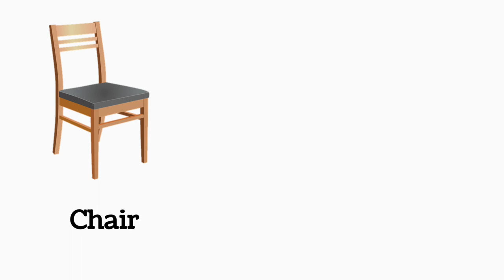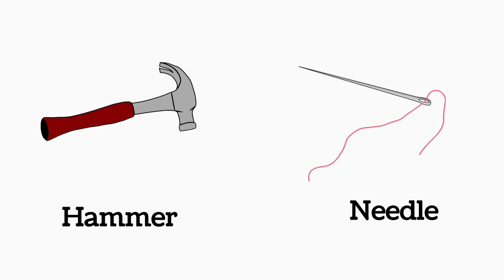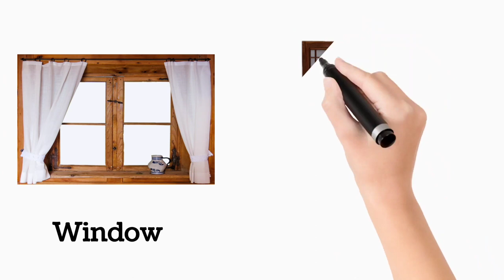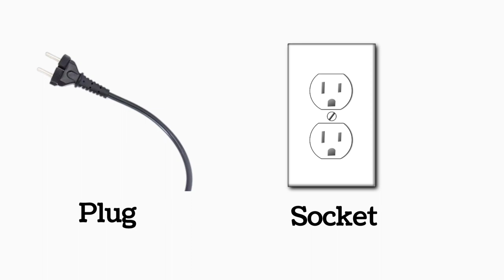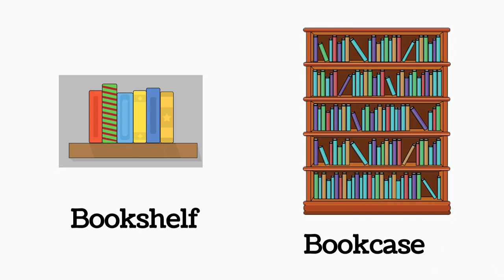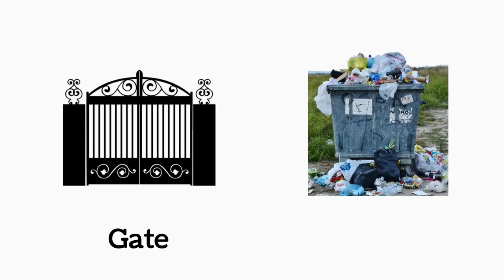35+ Household vocabulary | Household itmes | English Vocabulary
35+ Household vocabulary | Household itmes | English Vocabulary

Household vocabulary
Household vocabulary with pictures
Household itmes
Vocabulary for beginners
english practice